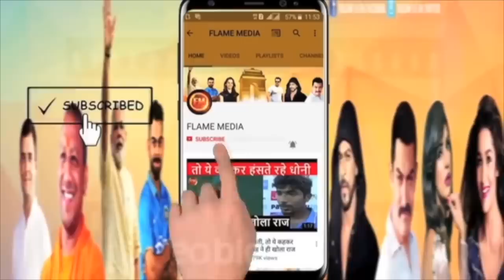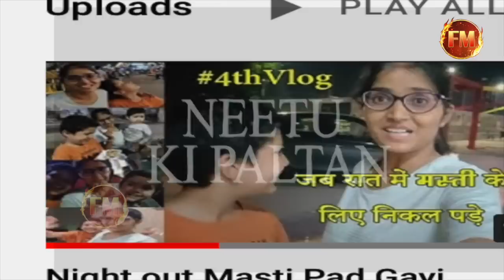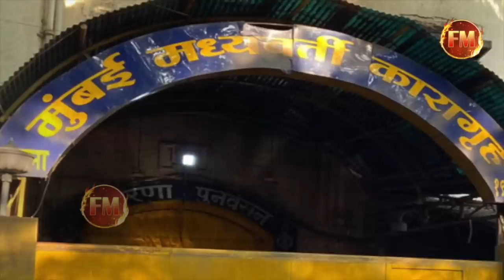BREAKING|| संजय राउत का सयानापन पड़ा भारी.. कोर्ट में बेइज्जती.. फटकार के बाद 19 तक मिली काल कोठरी